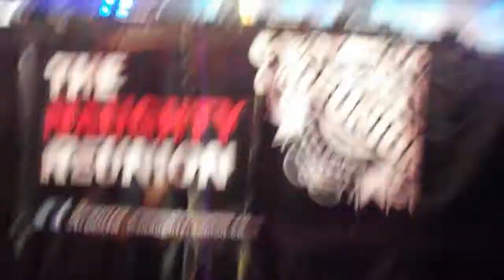Dappy at NAUGHTY REUNION 2012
skegness 2012 baby!!! epic weekend